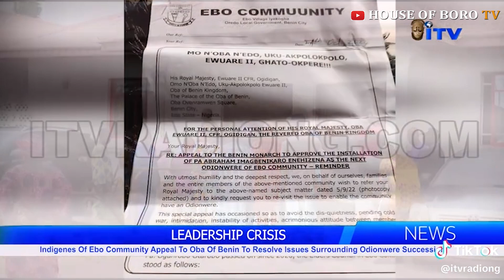EBO COMMUNITY INDIGENES APPEAL TO OBA OF BENIN FOR ODIONWERE SUCCESSION RESOLUTION